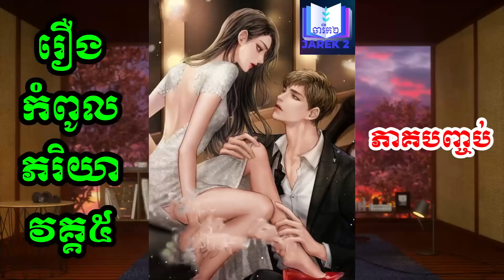Novel Super Wife S05 Finale / ប្រលោមលោក កំពូលភរិយា វគ្គ៥ ភាគបញ្ចប់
សូមប្រិយមិត្តជួយគាំទ្រឆានែលយើងខ្ញុំដោយចុចSubscribeផង។
សូមអរគុណ!